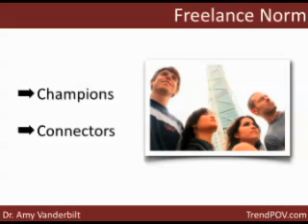Freelance Norm - The Employee Of The Future Part 3